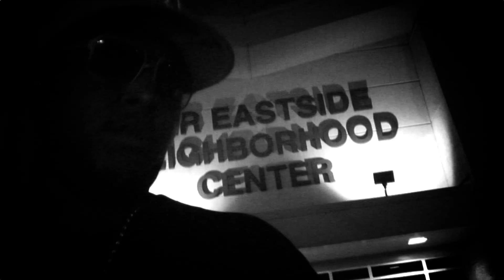Swoe What The Trap Due 2 HD Directed By Saxx Attack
Far Eastside of Naptown stand the fucc up!!! Swoe what tha trap due vol 2 coming out 1st week of nov. Swoe is on his grind right now fo real so check out this hot video.Directed By Saxx Attack.. Hood Blend TV 4 coming Nov  23